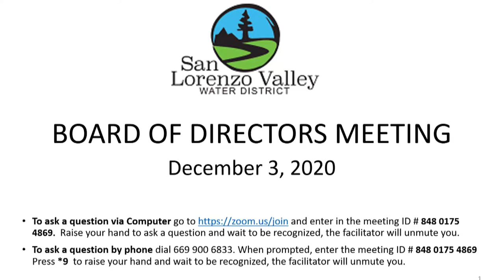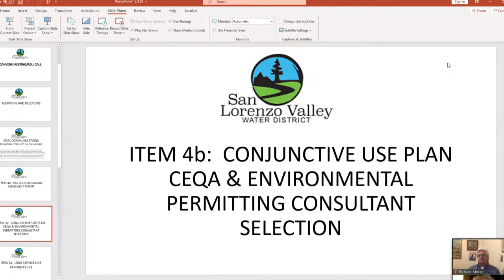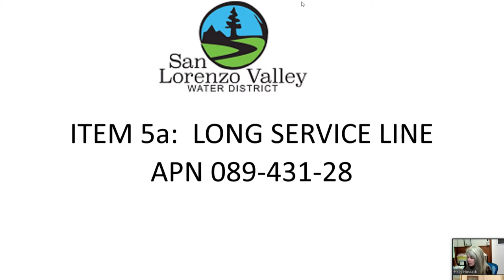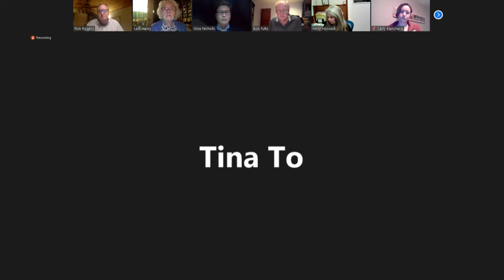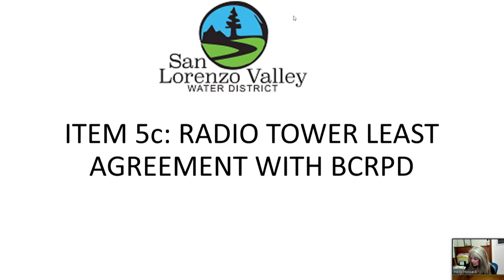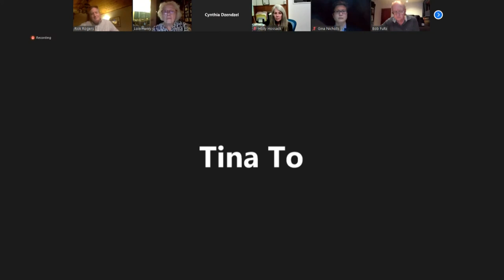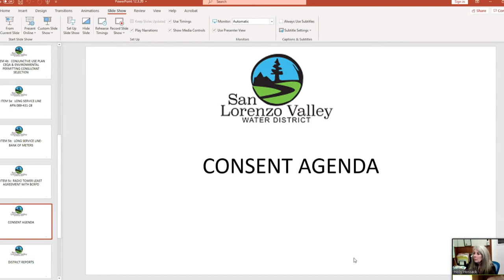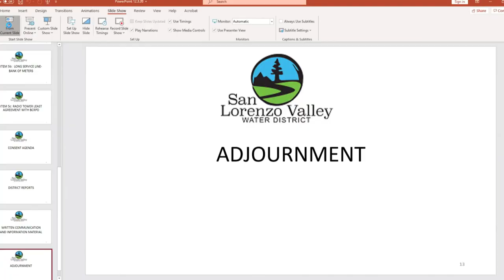San Lorenzo Valley Water District 12/3/20